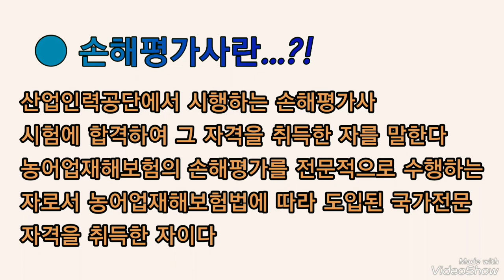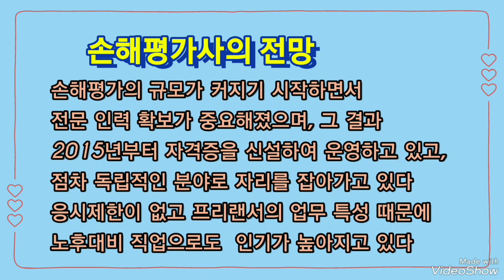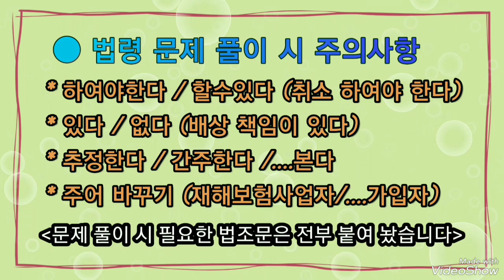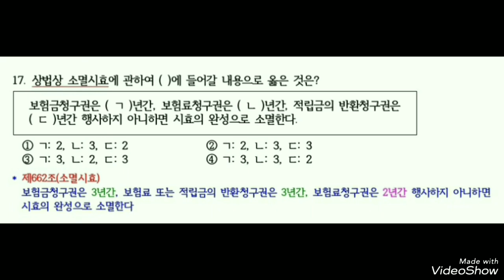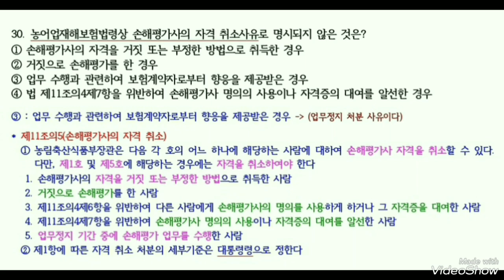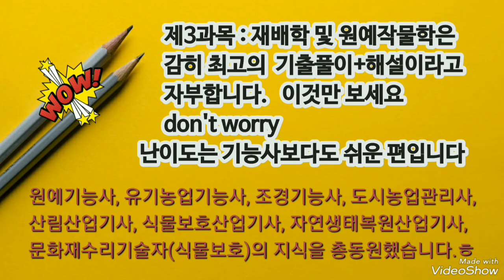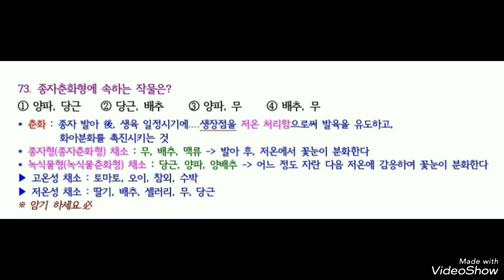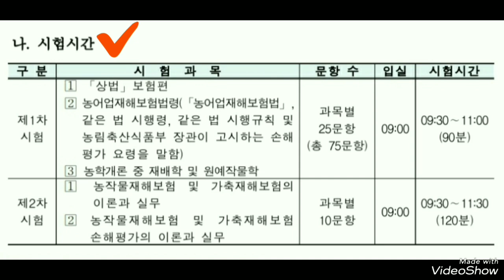손해평가사 필기 3주 만에 합격하기---(기출문제풀이 8개년치 제공--더보기.참조)~~(필기시험 합격은 기출문제 풀이로도 충분합니다.인강NO)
3개 과목
8개년 치 기출문제 풀이를 제공해 드립니다.

기프티콘을 보내 주시는 분께
아래 자료를 보내 드립니다.

♣기프티콘(스타벅스 or 투썸) 보내는 방법
1. 아래 카카오1:1오픈채팅방으로 링크를 누르고 들어오세요.
2. 오픈채팅방 들어 오셔서. 댓글창 왼쪽에 있는 "+"를 누르면
"선물하기"가 있습니다. 선물하기를 누르고. 기프티콘을 찾거나 스타벅스를 검색하셔서
 선택 하시고 보내 주시면 됩니다.
3. 그리고 자료를 요청하시고. 메일주소를 남겨 주시면 자료를 보내 드립니다.

■ 제공해 주는 자료 : 11개
1. 제1과목 : 기풀문제풀이
2. 제2과목 : 기출문제풀이
3. 제3과목 : 기출문제풀이
4. 상법(보험편) 법령
5. 농어업재해보험법 법령
6. 농어업재해보험법 시행령 법령
7. 농어업재해보험법 손해평가요령 법령
8. 별표1 : 농작물의 보험금 산정 요령
9. 별표2 : 농작물의 품목별.재해별.시기별 손해수량 조사 방법
10. 2023년 농업재해보험.손해평가의 이론과 실무(2차 기본서 1권.2권) 625page
11. 2023년(제9회) 손해평가사 1차 시험 문제지 및 정답

필기시험 3과목 기출문제 풀이(해설) 정말 열심히 성심껏 만들었습니다
아마도 만족 하실 겁니다. 충분히 합격할 수 있는 내용입니다
다만, 문제의 항목과 해설을 반드시 이해 하셔야 합니다
빡세게 3주만 투자하세요
넉넉잡고 한 달이면 필기는 충분합니다

* 1.2과목 법령 풀이에서는 문제마다 해당 조문을 찾아서 다 붙여 놓았고
   반드시 암기해야 할 내용은 컬러링(분홍색,녹색)과 밑줄로 표시해 주었습니다
* 농학개론 풀이도 역시 문제마다 빈출 정도를 다 표시했습니다

그리고
제가 항상 말씀드리는 게 있습니다
모든 자격증의 필기시험은 무조건 기출문제 풀이만 보셔라.
기본서를 구입하거나 인강은 절대로 하지 마세요
돈과 시간 낭비입니다
필기시험에서는 나이, 전공 이런 것도 제발 따지지 마세요
기출문제 풀이가 다 해결해 줍니다

2차 실기는 사람에 따라서 다를 수 있습니다
나이보다는 기본역량, 전공 등에 따라서 인강 등이 필요할 수도 있습니다
물론 저는 필기.실기 무조건 독학주의자 입니다
인터넷 공간에도 좋은 자료가 차고 넘칩니다

기회가 주어지면 최선을 다하는 것이 아니라
최선을 다하고 있으면 기회가 주어지는 것이다
건투를 빕니다